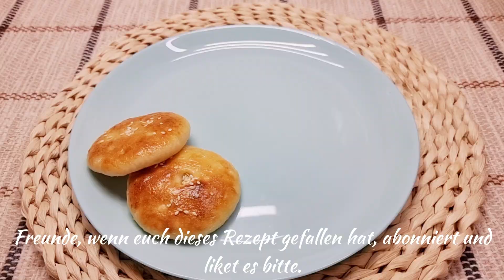Keine Kartoffeln mehr braten, Kartoffeln sind schmackhafter als Fleisch❗️ ASMR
Hallo Freunde❤
Freut mich, dich auf meinem Kanal zu sehen.

●●Untertitel sind in allen Sprachen verfügbar. 💡 SIE KÖNNEN UNTERTITEL AKTIVIEREN, indem Sie auf den Text [cc] in der oberen rechten Ecke und die drei Punkte in der oberen rechten Ecke des Videos klicken und auf ÜBERSETZEN●● klicken

Auf Wunsch meines Publikums, nur für Sie, zeige ich ausführlich, wie man einen leckeren Kartoffelteig im Ofen und nicht in der Pfanne zubereitet. Sie können jede beliebige Füllung verwenden. Ein solcher Kartoffelteig ist sehr fluffig und einfach zuzubereiten. Eine unglaubliche Art, ein Kartoffelgericht zuzubereiten.

Zutaten: 1 Kartoffel, 150 ml Milch, 7 g Trockenhefe, 2 Eier, 400 g Mehl, 50 ml Öl, Sesam nach Belieben.

Kochmethode:
1 große Kartoffel schneiden und gar kochen.
150 ml warme Milch, 7 g Trockenhefe.
1 Ei zu den Kartoffeln geben und pürieren.
350 g Mehl, 2-3 g Salz, Kartoffelpüree und Milch mit Hefe mischen.
50 ml Öl hinzufügen und den Teig kneten.
Den Teig abgedeckt 1-2 Stunden gehen lassen.
Die Oberfläche mit Mehl bestreuen und den Teig ausrollen.
Verwenden Sie ein Glas, um eine Form zu machen.
Auf ein Backblech legen und weitere 15-20 Minuten ruhen lassen.
20 Minuten bei 180°C backen.
Das Eigelb umrühren und den Teig einfetten und mit Sesam bestreuen.
Backen, bis sie golden sind.
Danke fürs Ansehen
Guten Appetit!
Wenn dir das Rezept gefallen hat! Teilen Sie dieses Video mit Ihren Freunden in sozialen Netzwerken.
▶ Freunde, wenn euch unsere leckeren Rezepte gefallen, dann:
Probieren Sie als Erster neue leckere Rezepte aus
Video Like und kommentiere das Video - trage zur Entwicklung des Kanals bei.
Wenn Sie interessante Rezepte oder Vorschläge haben, teilen Sie sie in den Kommentaren